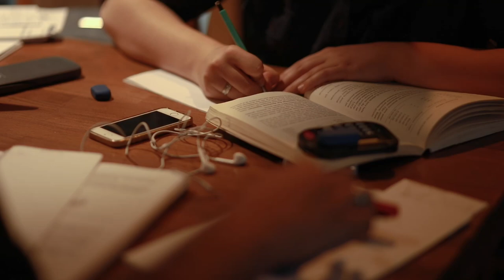Learning Strategies 15 Module 1 Intro